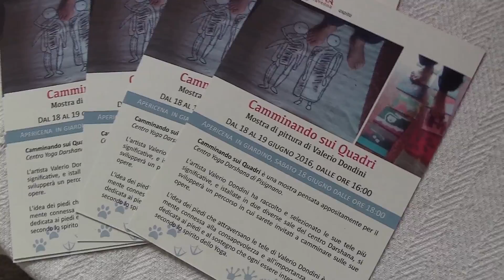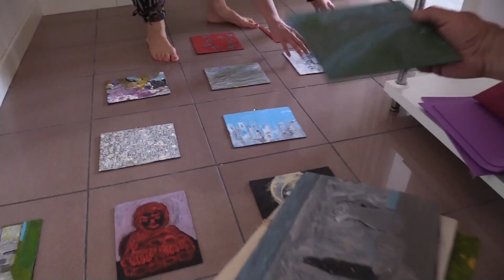Camminando sui quadri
Mostra di pittura di Valerio Dondini - Centro Yoga Darshana - Pisignano (Ra) - giugno 2016
le tele appoggiate sul pavimento sviluppano un percorso sul quale il pubblico viene invitato a camminare